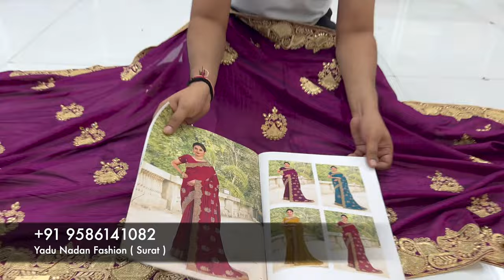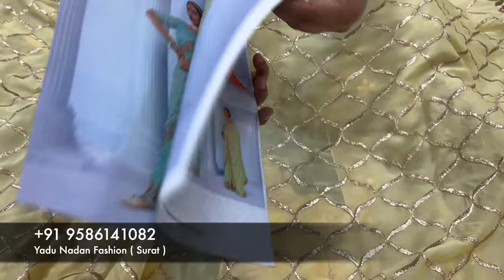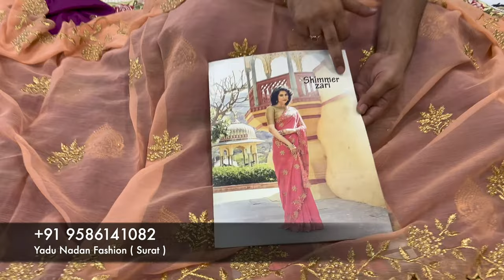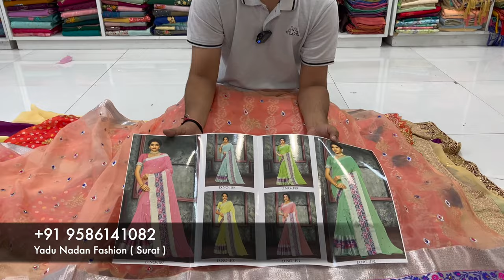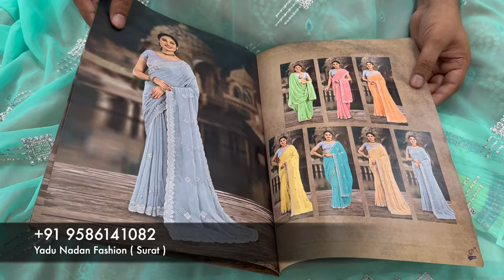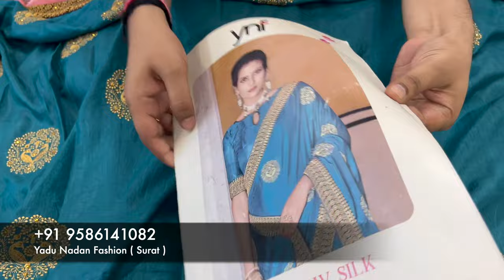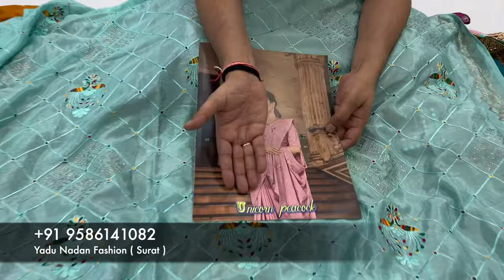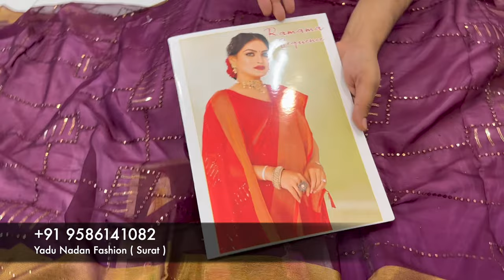See the amazing collection of work sarees, diamond sarees & more at an embroidery factory!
WELCOME TO THE MOST TRUSTED SAREE MANUFACTURERS IN INDIA (YNF)
SINCE 1990

© ALL TYPES OF SAREES AVAILABLE UNDER ONE ROOF
© BUY-IN MANUFACTURING PRICES

Address -
Yadu Nandan Fashions
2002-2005, 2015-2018, Jai Radhe Textile Market, Beside Anand Market, Near Shreeji Market, Ring Road, Surat, 395002

banarasi saree manufacturers in Varanasi,
banarasi saree manufacturer in Kolkata,
banarasi saree manufacturer in Delhi,
banarasi saree wholesale market in Kolkata,
Banarasi Saree Collection 2020,

saree
saree for women
saree blouse for women readymade
indian sarees for women
saree blouse
saree shapewear for women
readymade blouse for saree indian
saree blouses for women
saree belt
saree belt for women indian
saree bags for storage
saree accessories for women
saree accessories
saree and blouse
saree and blouse sets for women
saree and blouse for women readymade
a saree for ammi
indian saree blouses for women
black saree blouse
gold saree blouse
indian saree blouse
maria b saree
saree from maria b
saree covers with zipper
saree covers for storage
saree cover
saree clips for indian sarees
saree clips to hold for pleats
saree dress
saree dress for women readymade
saree dress for women
saree display stand
saree drape
d coat saree petticoat dolly jain
d coat saree petticoat
d coat for saree
saree embroidered
saree embroidery
saree embroidery blouse
saree earrings for women
saree evening
your-e-store saree
white saree for women
saree for women readymade
half saree for women ready to wear
saree falls for indian saree
silk saree for women indian
saree gown
saree georgette
saree gowns for women
saree georgette for women
saree green
saree hangers
saree hangers with cover
saree hangers for women
saree hip belts for women indian
saree holder bags
golden blouse for saree indian
shapewear petticoat for saree indian
shapewear for saree indian
saree indian
saree inskirt shapewear for women
if i dont have you sareeta domingo
i minute saree
i dian sarees
saree jewelry sets
saree jacket
saree jewelry
saree jewelry for women sets
saree jacket for women
saree kanjivaram silk
saree kanchipuram pure silk
saree kuchu beads
saree kids
saree kanchipuram
saree lace border
saree lace border mirror work
saree lace